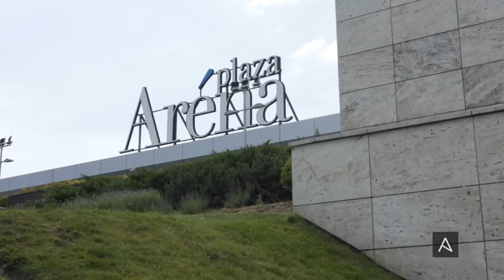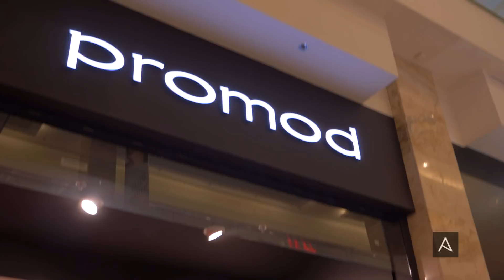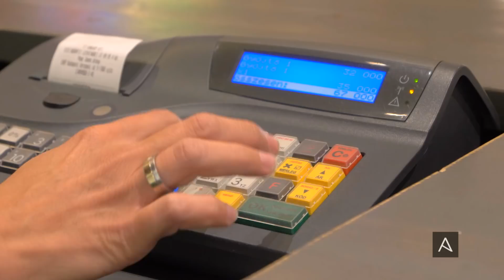Fordul a kocka! Itt StílusJátszma 2. része!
A StílusJátszmában ezúttal fordult a kocka, az anya-lánya párosokból, most az édesanyák öltöztették fel lányaikat. A feladat pedig az volt, hogy életük bulijára állítsák össze a legjobb, legstílusosabb ruhaszettet, amire most is 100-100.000 Ft állt a versenyzők rendelkezésére.
A kíméletlen zsűri ezúttal is Gedeon Éva, az Arena Mall marketing managere, és az Arena Stylist, Oláh Dóra volt. A győztes páros ezúttal Kati és Orsi voltak, ők vihették haza az általuk összeválogatott ruhaszettet.
Márti és Nóri pedig egy Vagabond cipővel, egy Tally Weijl utalvánnyal, valamint egy Inglot kezdő palettával lettek gazdagabbak.